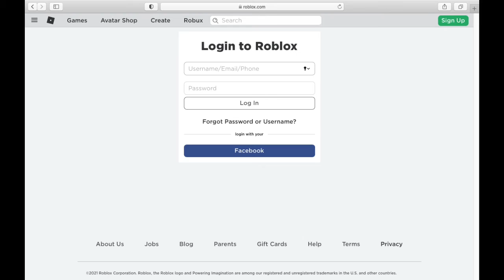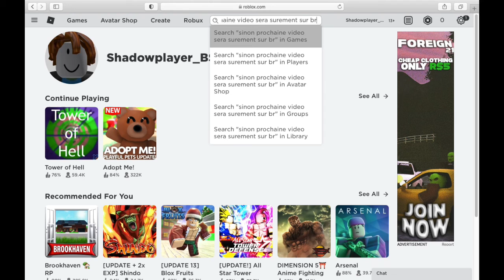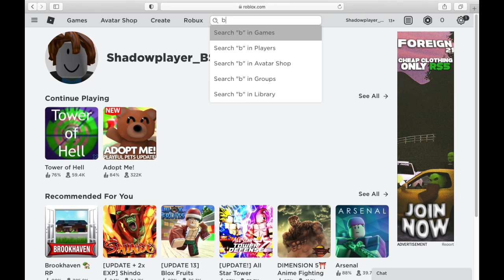Mauvaise nouvelle 😢 (giveaway!?)